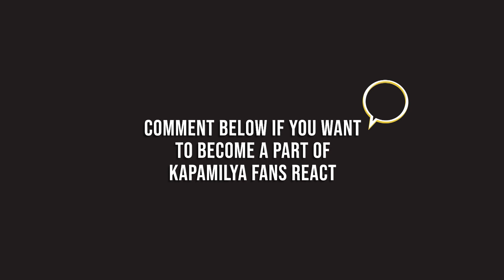NAKA RELATE KA BA SA FOUR SISTERS AND A WEDDING? | PART 1